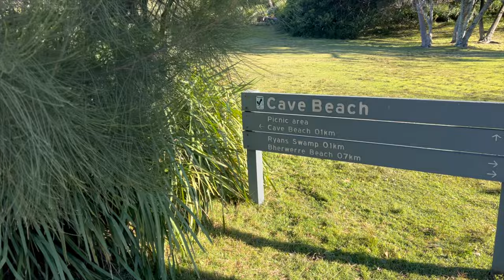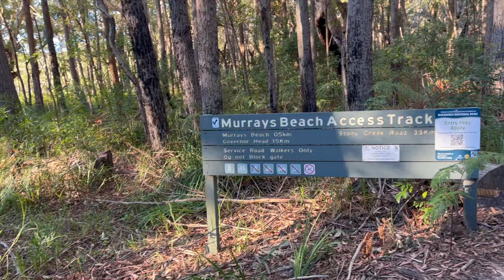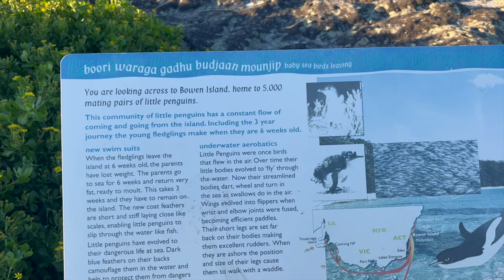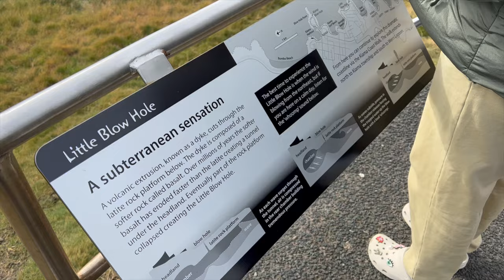Top things to see in Jervis Bay & hidden gems | Vlog!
I spent the weekend in Jervis Bay and hit all the best spots plus a couple of hidden gems! This included Hyams Beach, Booderee National Park & Currarong rock pools.